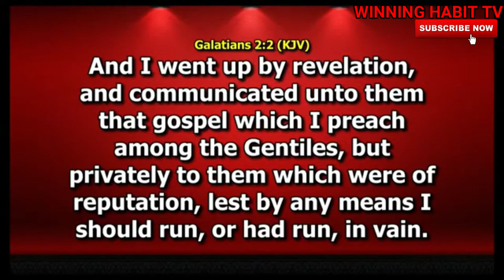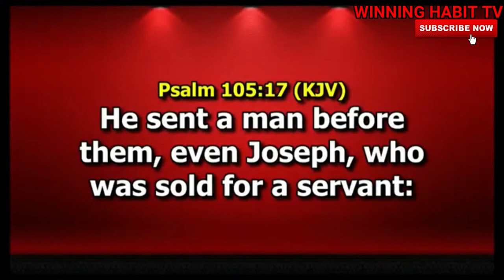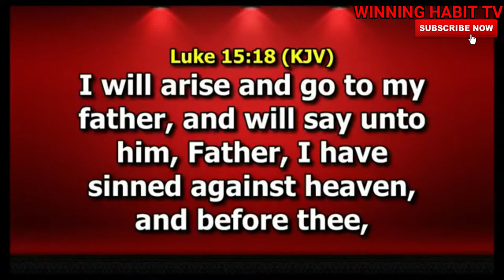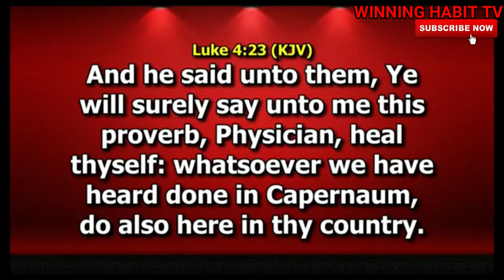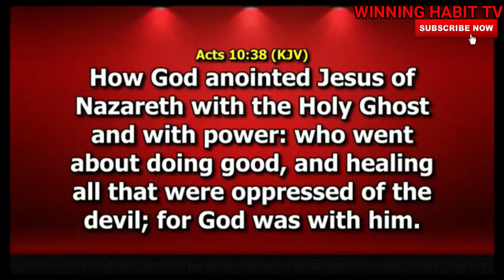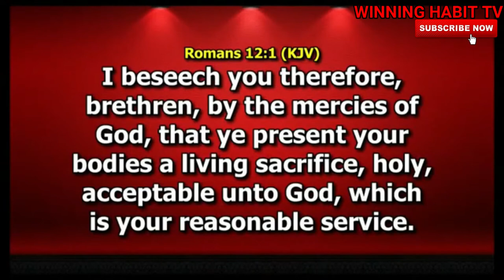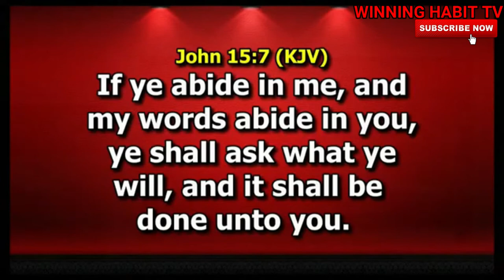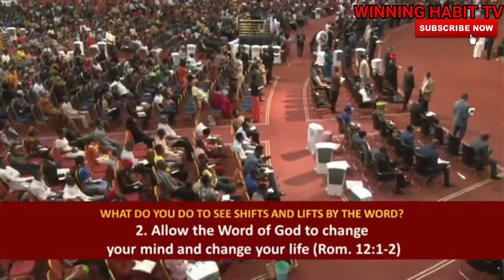SUPERNATURAL SHIFT BY THE WORD | DR PASTOR PAUL ENENCHE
TOPIC : SUPERNATURAL SHIFT BY THE WORD

1) This video or audio has no negative impact on the original content
2) This video is for teaching purposes only
3) I only used bits and pieces of videos to help with the story where necessary.

Category
People & Blogs
License